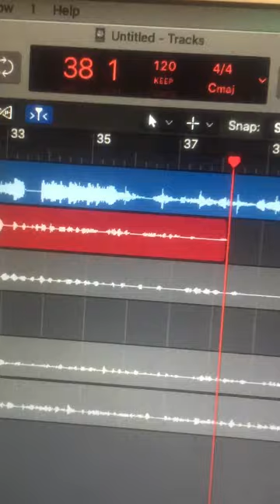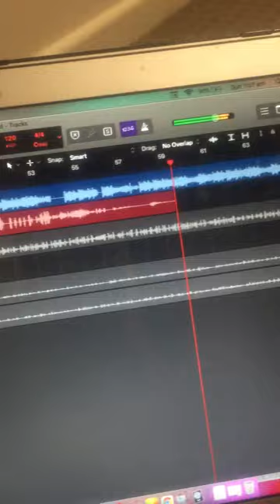Declan Dunne (FIRE!)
Secret location home recording session 020521 - exclusive DRUFI TV footage for the future Netflix series "The Decumentary" because this guy WILL blow up like a warehouse of explosives.